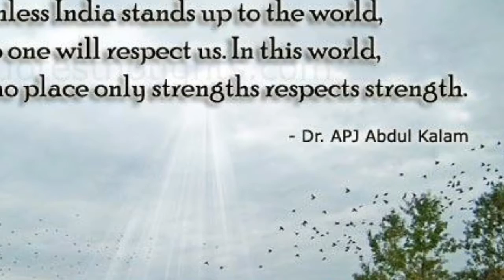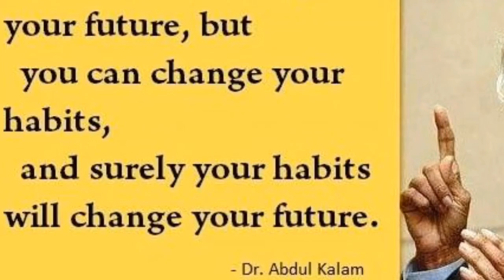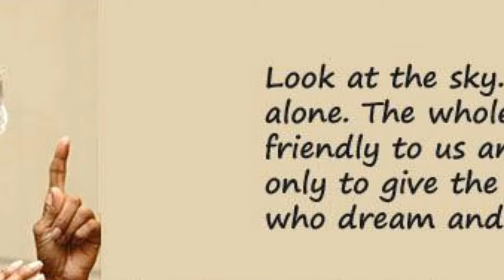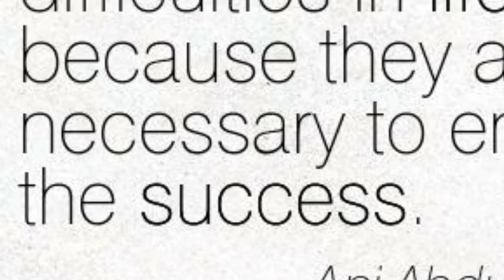Apj Abdul Kalam's amazing quotes you will never forget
hi guys in this you will check out about the quotes said the great personality that is Apj Abdul Kalam.